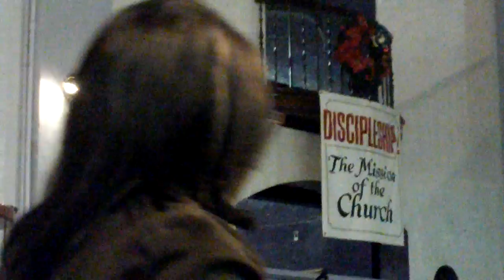"Our Wealth Is In The Marketplace" Part 3 of 4